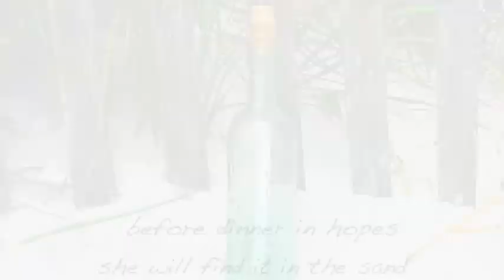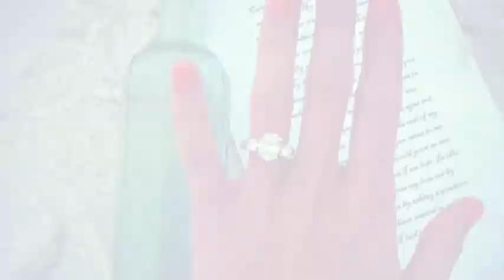Matt & Claire Surprise Beach Proposal